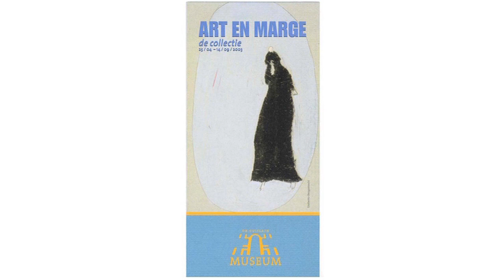L'Art Brut - Du dossier médical aux cimaises. 2/3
Du dossier médical aux cimaises. Ateliers de création artistiques pour patients psychiatriques et avec handicap.
Conférence Teresa Maranzano
Les œuvres réalisées dans les asiles psychiatriques en Suisse ont longtemps fait l'objet d'attention autant par les médecins que par les artistes. Depuis les années soixante, cet intérêt ne trouve plus sa place, alors qu'au contraire, il devient   très présent dans d'autres pays. C'est surtout en Belgique et en Italie qu'on assiste aujourd'hui à un processus dynamique amenant les institutions de santé à mettre en valeur les productions artistiques des patients. Du dossier médical aux cimaises des galeries, quelques parcours d'intégration de ces œuvres dans l'art de notre temps.